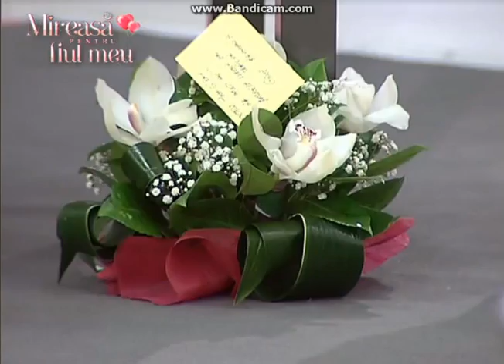27.06 ~ Flori pentru Tina si Ray 3 ~ ora 14 21